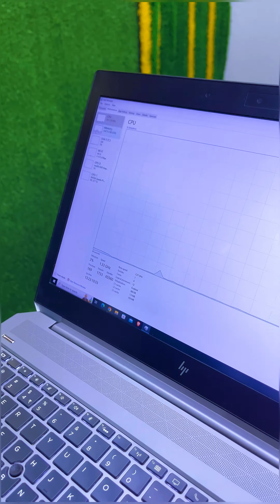GAMING LAPTOP SASTE MAI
Maaz Infotech

Address:- Pillar No. 57, Plot No. 38, Vikas Marg, Shakarpur, Delhi -92, Near Nirman Vihar Metro Station Gate No.2